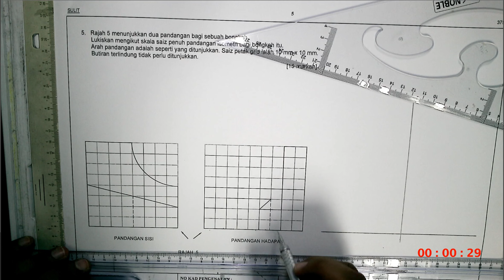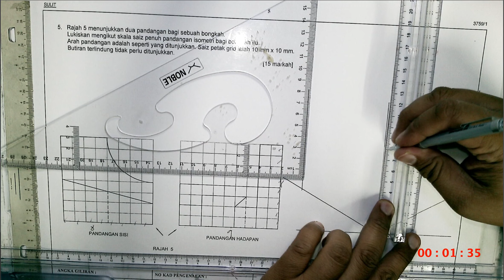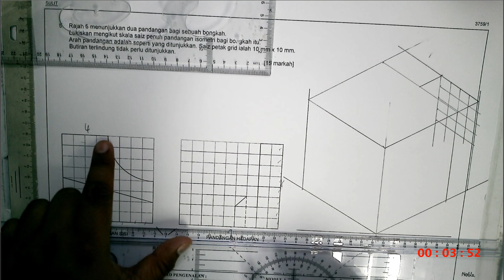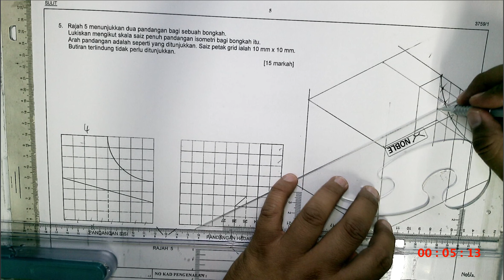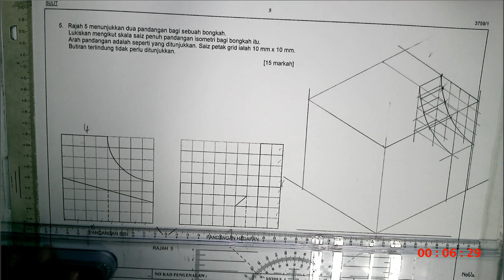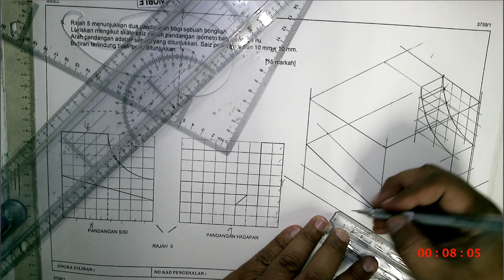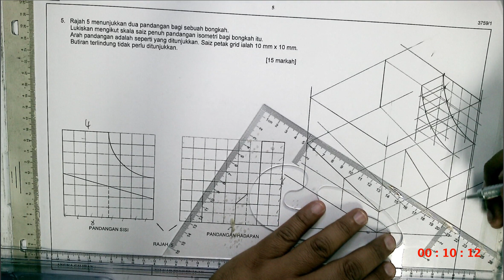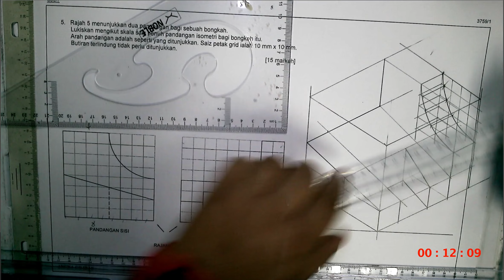modul 1 soalan 5 lukisan isometrik guna skala sebenar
lukisan isometrik diberi skala sebenar guna kaedah koordinat